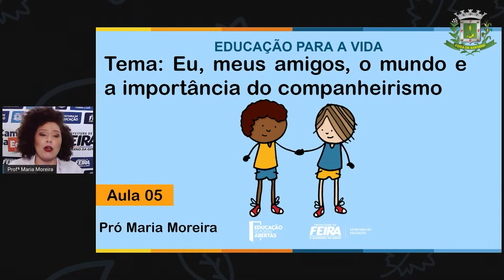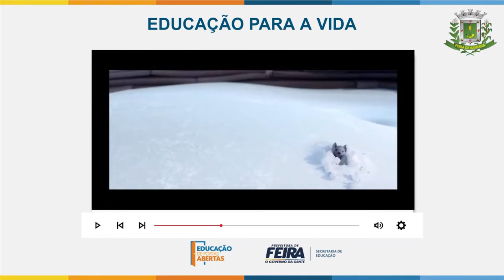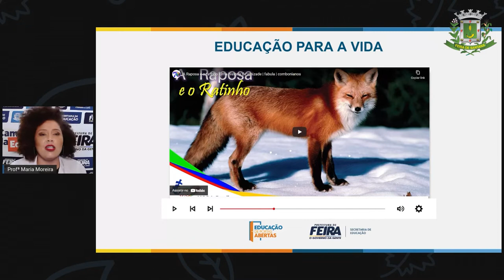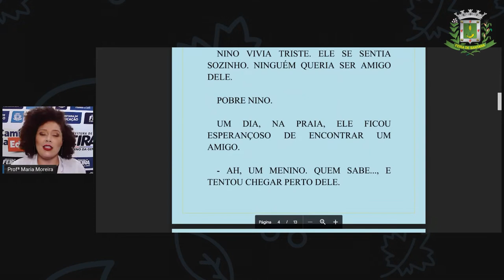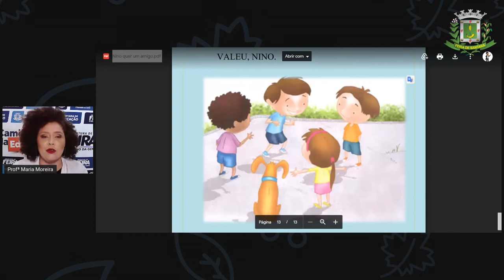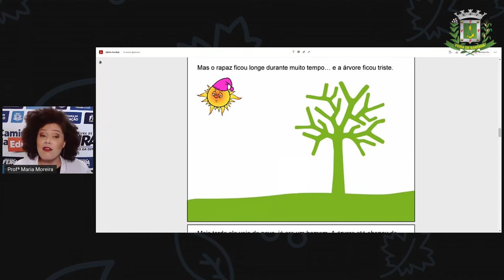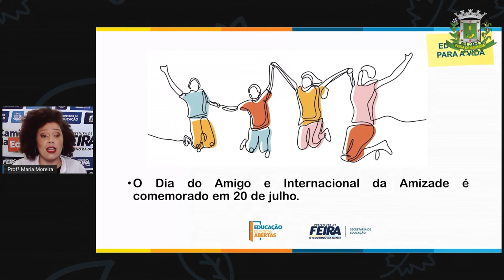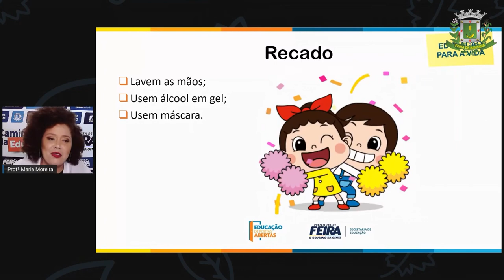3ºANO AULA 05 ACOLHIMENTO Eu, meus amigos e o mundo a importância do companheirismo MARIA